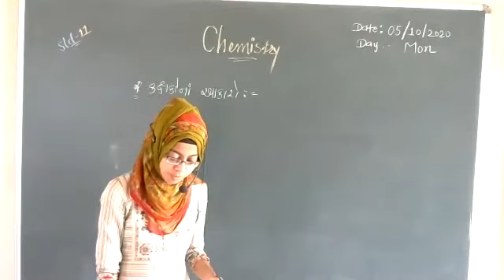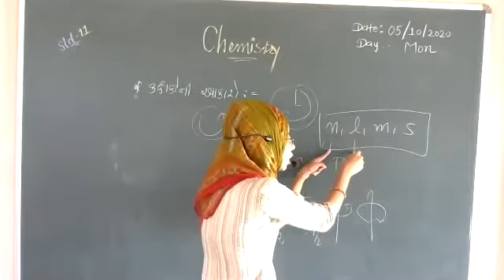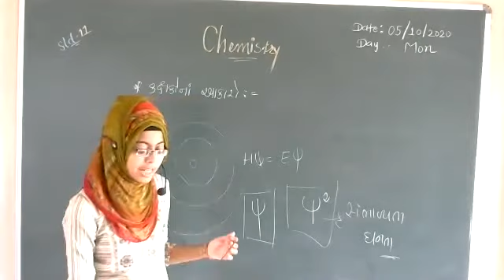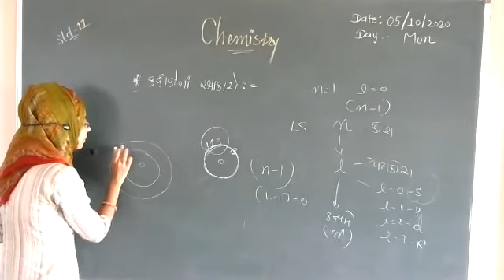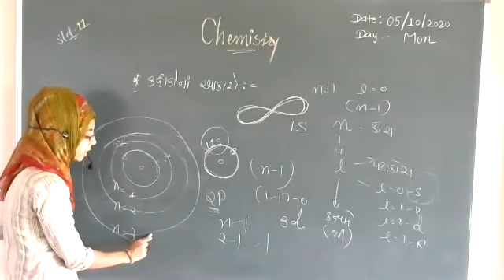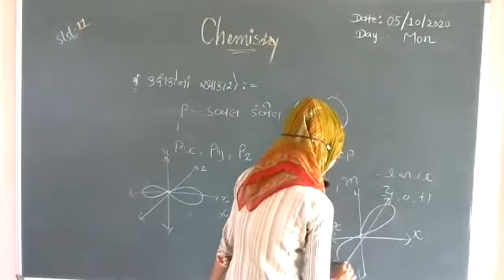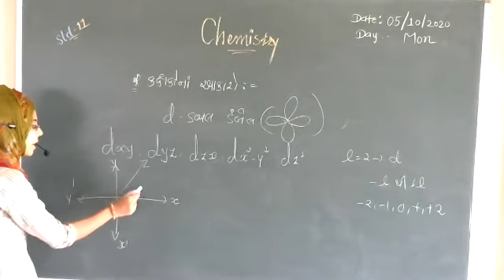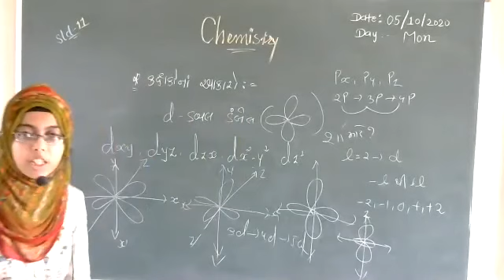STD-11 | CHEMISTRY | CH-2 | PART-16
A LECTURE BY : BHARUCHI MUNEJA